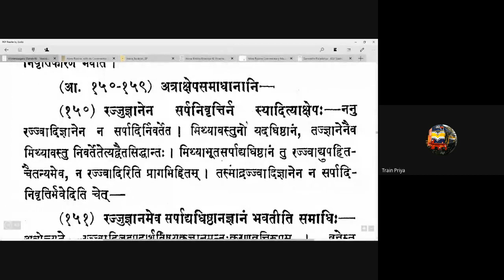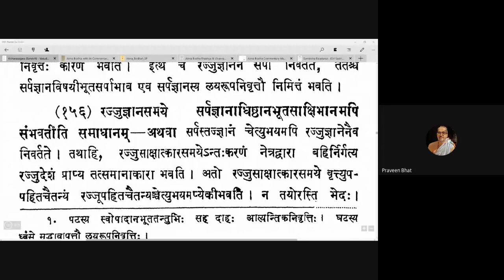Vicharasagara 054 20200913 (4.152-4.155)